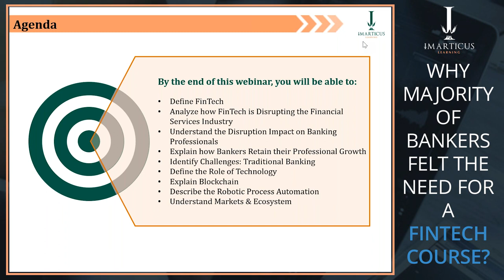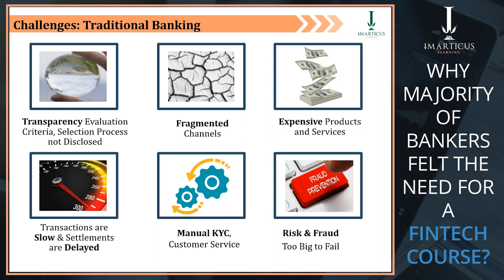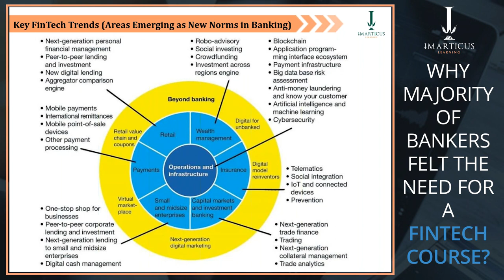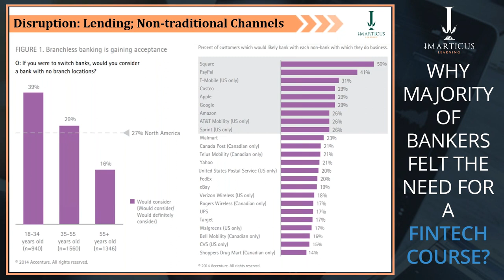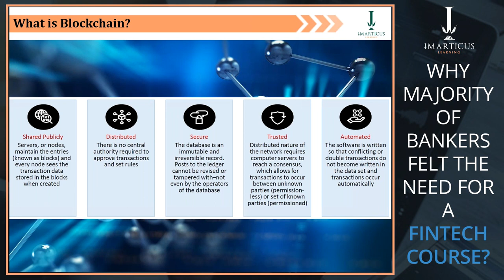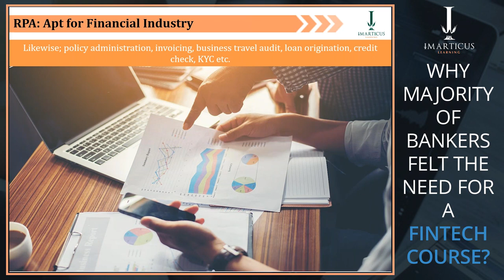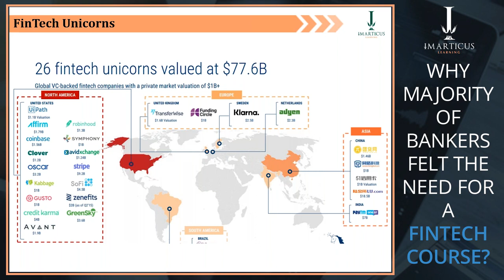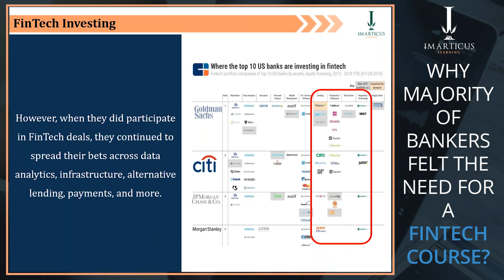Webinar on "Why Majority of Bankers Felt the Need for a Fintech Course?"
The cornerstone of a successful career in banking is the ability to keep learning to keep up with the
speed of technology. This mantra is the reason a recent survey found that 90% of banking
professionals believe upskilling in the domain of FinTech is essential to stay ahead of the curve. Join
us for a free webinar as we plunge into the world of FinTech and explore core concepts such as
Blockchain, Analytics, Machine Learning and Robotic Process Automation. Through this webinar, we
bring you specific reasons why a FinTech course is the fastest way to career growth.